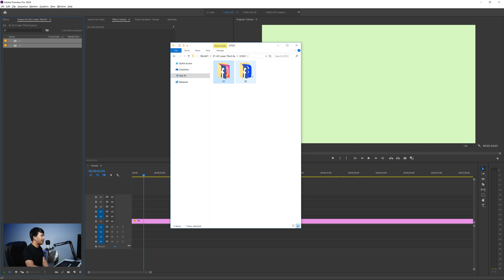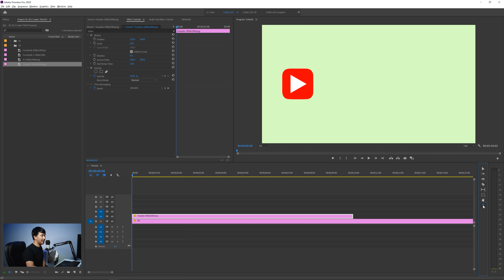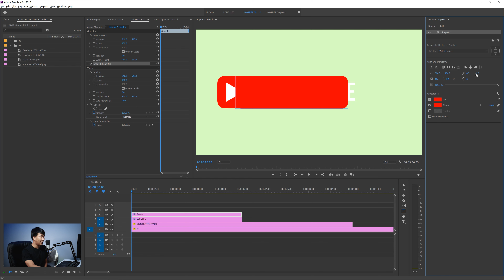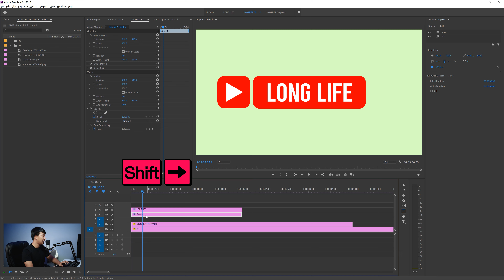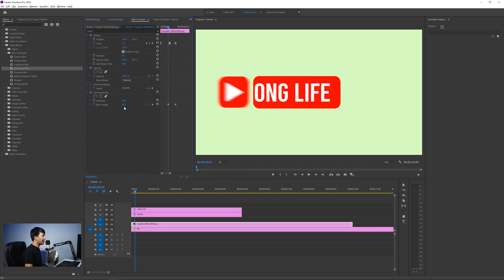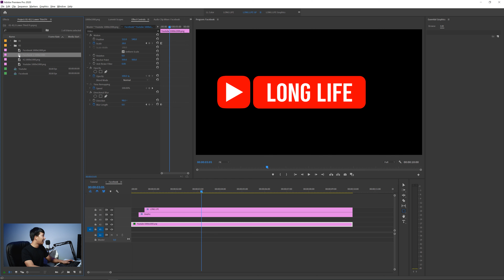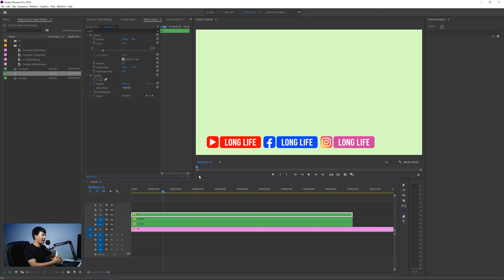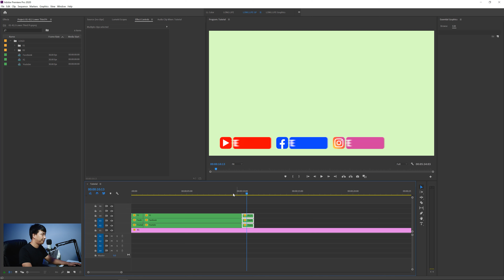คลิปนี้ ความรู้แน่นๆ | ทำ Lower Third แบบละเอียดมากๆ จบใน Premiere Pro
โลโก้ที่ผมใช้ในคลิปนี้นะครับ
ดาวน์โหลดที่ลิงก์นี้ครับ (โหลดลิงก์ไหนก็ได้นะครับ แค่ลิงก์เดียวครับ)

LONG LIFE